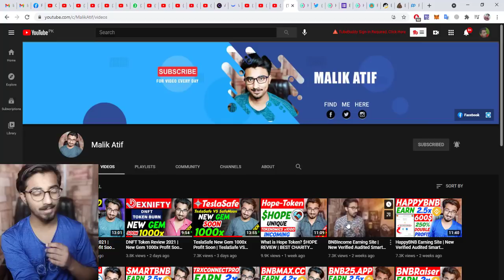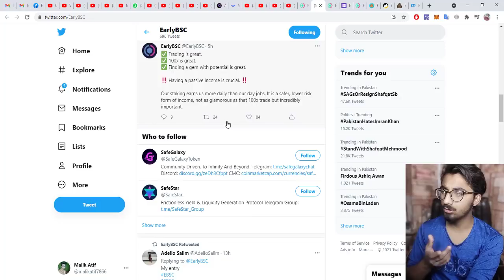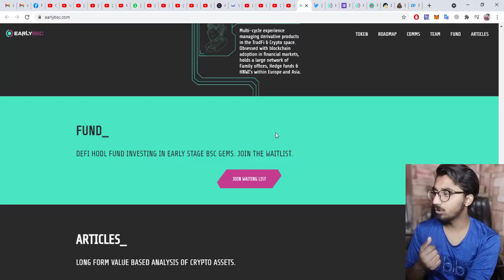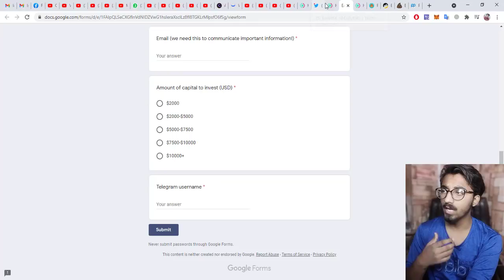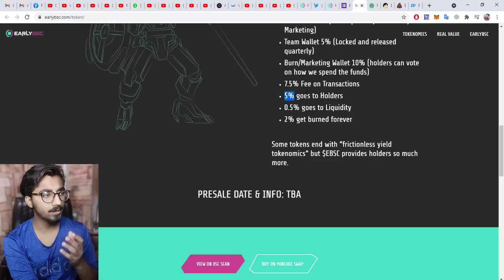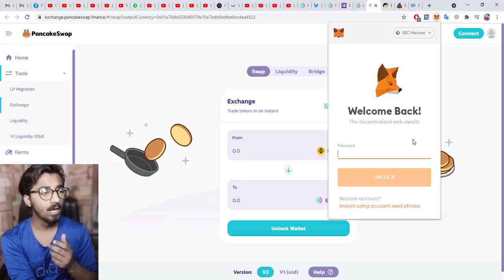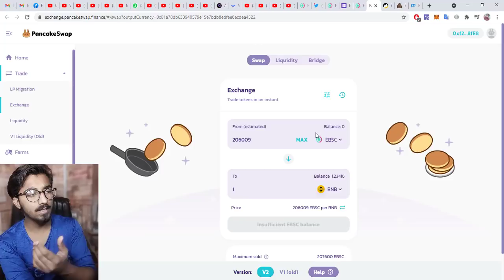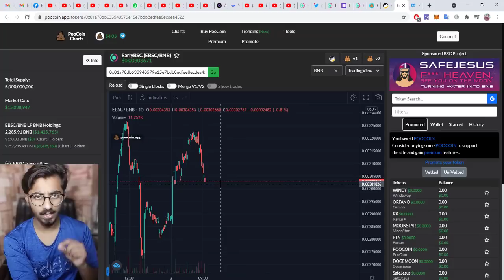EBSC Token Review | New Gem 1000x Profit Soon | The New 100X To 1000X Low Cap Altcoin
TeslaSafe Details...